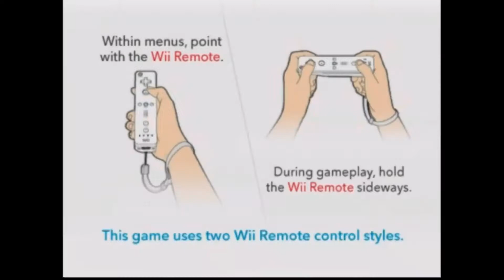LONDON TAXI RUSH HOUR (Nintendo Wii) - All Game Modes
Get ready to pickup and drop-off customers to their desired destination before the timer runs out!

The game starts with only one character and one style of taxi available to choose from. To unlock the others, you need to play the game and score points. There are different game modes to choose from: Time Games, Money Games, & Perfect Day.

01:17 Time Games - In this mode, the player chooses the time limit of choice  and then the goal is to make as much money as you can before the time that the player selected, runs out.

08:23 Money Games - In this mode, the player selects a target amount of money that needs to be earned in a short amount of time.

18:57 Perfect Day - In this mode, there is no time limit in this mode but if you fail to deliver a passenger for any reason, the mode will end and you will have to start over.

This video is solely for entertainment, so I hope you liked it. If you wanna see something else, comment that down below as well. By all means, I am not an expert guys. I just like playing video games.